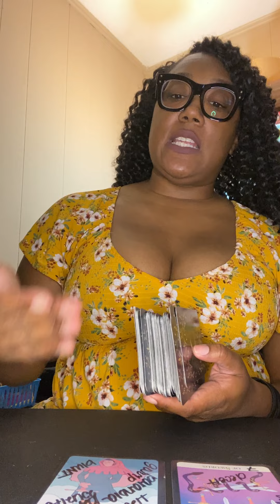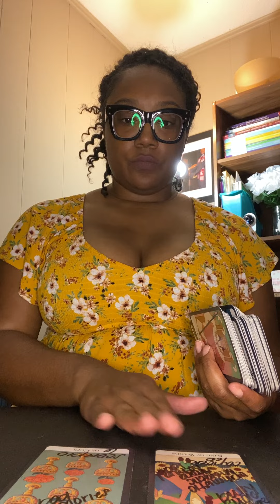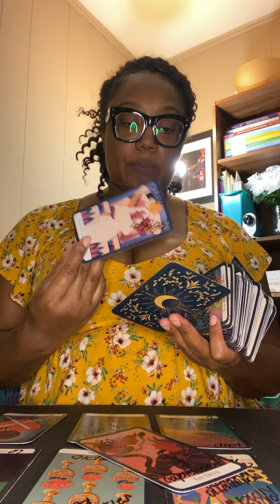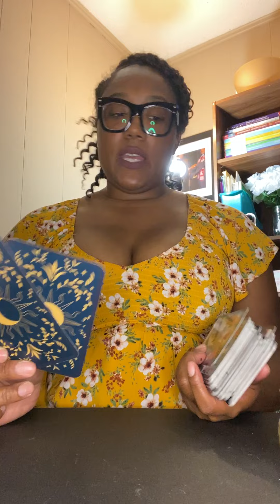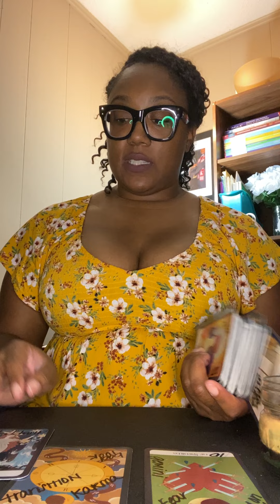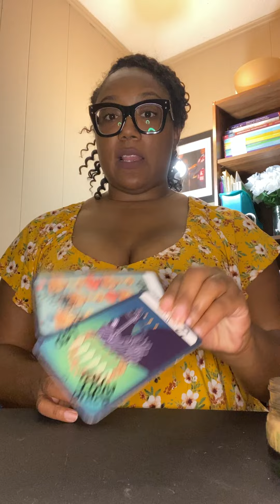Fredo Bang Interview with DJ Akademiks Celebrity Tarot Reading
***Please check my most recent uploads for changes to private readings (price, policy, etc.)***

My Wish List

***Please check my most recent uploads for updated changes to private readings (price, policy, etc.)***